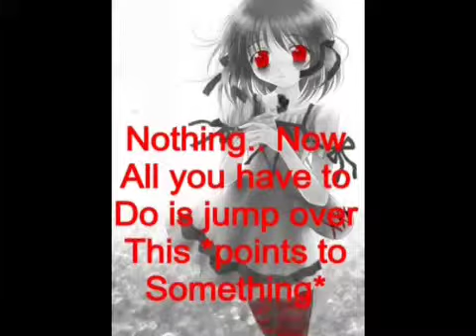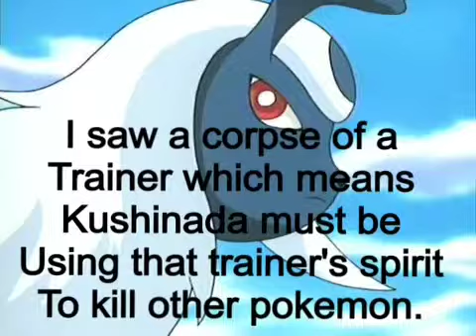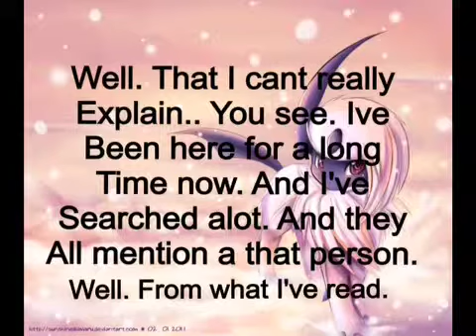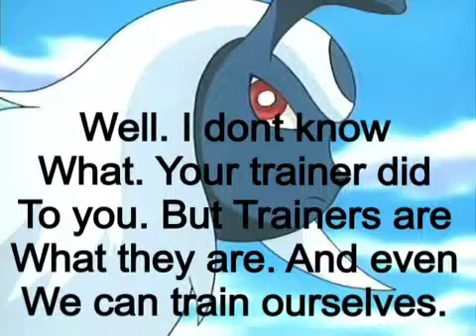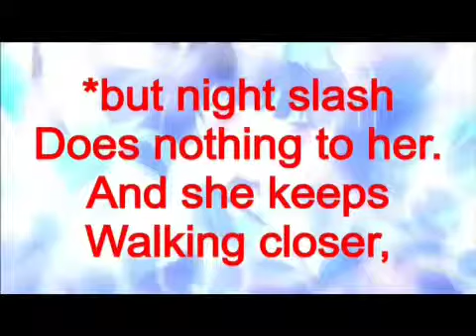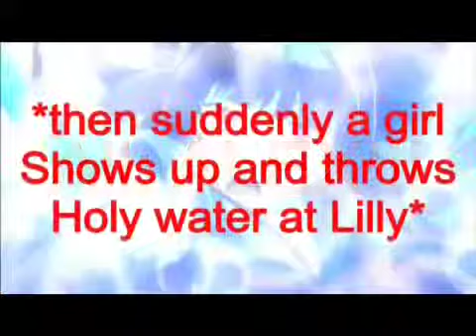Hopeless Battle -8- Sadness Kills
Sorry. For the wait. I was pretty busy. With Alex's Choir concert. And i do mean the pikachu. The person who made Alex is a close friend. And then I had detention. -.- and also the music is off because i forgot a slide. And had to go back and fix it. But ENJOY!